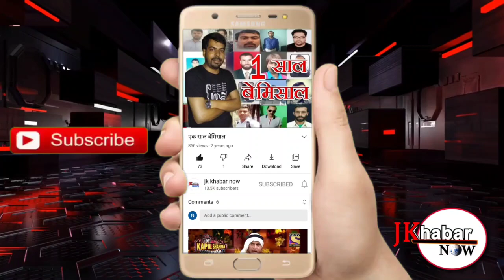सरपंच सरदार गुरदीप सिंह सैनी ने सोमवार को गांव गनडली के श्मशान घाट की चारदीवारी का कार्य शुरू करवाया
आर एस पुरा, 8 नवंबर! ऑल जम्मू कश्मीर पंचायत कान्फ्रेंस के राज्य महासचिव एवं ब्लॉक आर एस पुरा की गनडली पंचायत के सरपंच सरदार गुरदीप सिंह सैनी ने सोमवार को गांव गनडली के श्मशान घाट की चारदीवारी का कार्य शुरू करवाया इसके अलावा श्मशान घाट में मिट्टी भी डाली जाएगी जिस पर कुल 4 लॉख रुपए की राशि खर्च की जाएगी! इस मौके पर पंचायत के अन्य प्रतिनिधि भी विशेष तौर पर उपस्थित रहे! इस मौके पर सरपंच ने बताया कि उन्होंने संबंधित विभाग से पंचायत के विकास के लिए अतिरिक्त फंड मंजूर करवाया था जिसके चलते विकास कार्यों की शुरुआत की गई है!